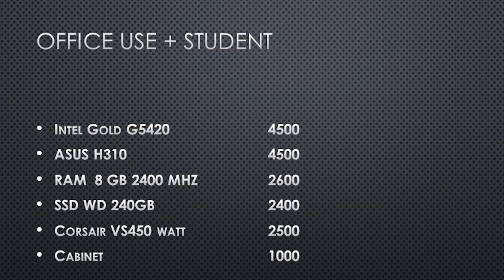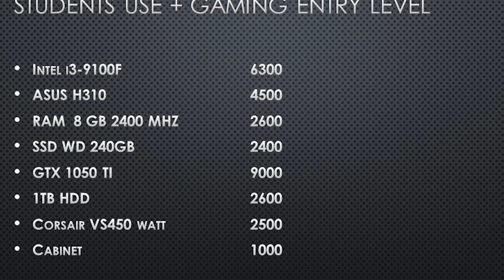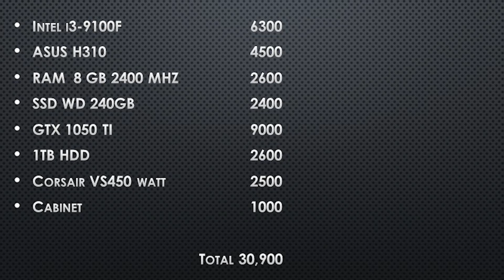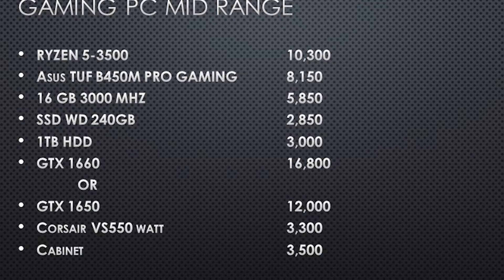How To Plan Budget For PC Build In Tamil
My 2nd PC Specifications

GPU: Zotac GeForce GTX 1050 Ti OC Edition
CPU: Intel(R) Core(TM) i5-4440 CPU @ 3.10GHz
Storage:  2 X Drives 4TB x1, 500GB x 1
Memory: 12 GB RAM (11.79 GB RAM usable) 8GB*1 4GB*1
Dual Monitor: Main 1: Samsung Curved Gaming 1920 x 1080, 144Hz
                          Side 2: DELL Dell D1918H 18.5-inch LCD Monitor
Operating system: Microsoft Windows 10 Pro
Console: Sony PlayStation 4 Slim 1TB
Internet : SkyLink FiberNet
                 Download:100 Mbps
                 Upload: 100 Mbps
                 Data Limit: Unlimited
Recording Videos With Canon 1300D
Keyboard: Logitech K200
Mouse: Cosmic Byte Gaming Mouse 7000 DPI
Web Cam: Logitech C270 HD Webcam
Mic For Steaming: Blue Snowball
Head Phone For Pc: Boat BassHeads 225 Special Edition
Headset For PS4: Regear HellFury 7.1 With MIC
Mobile Games With OnePlus 5T (6GB Ram)
                                     Samsung Note 3 (N9005)

Links For All Products:

1. GPU
2. CPU
3. Storage
4. Memory
5. Monitors:1 2
6. Console
7. Camera
8. Keyboard
9. Mouse
10. Webcam
11. Headset & Headphone
12. Mic
13 Mobile
Total:1,60,048 Lac But My Pc Need Upgrade Soon Valve May Change